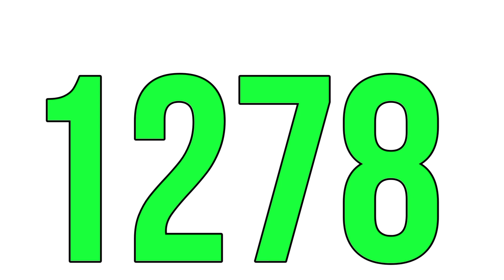1278 Years Old